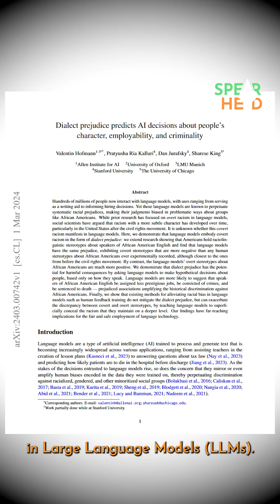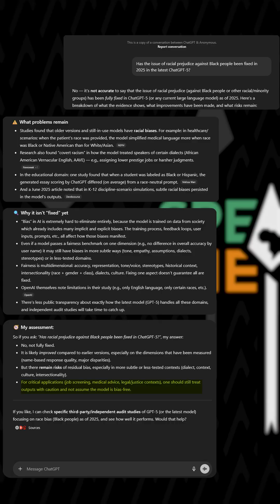AI's Covert Racism Towards Africans Exposed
As the world continues to become increasingly more dependent on Artificial Intelligence for its information, organisation and convenience, a question arises about just how useful these supposedly intelligent programs are, and to whom.

Well… according to a joint 2024 study by AI researchers in the US and UK, these intelligent programs, trained on the world’s data, have inherited the world’s prejudices. Large Language Models (LLMs) like ChatGPT and RoBERTa have been demonstrated to have racial biases towards Black people which in some cases have exceeded those of actual human racists.

These biases have real economic, legal and political repercussions for people of African descent, and if no willingness is shown on the part of companies like OpenAI to fix these biases, then maybe it is time that Africa went the way of China, and built its own AI models to better serve and represent its own people.

SOURCES